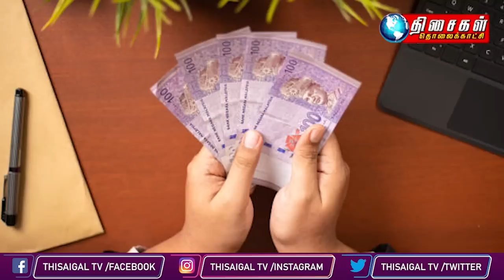MALAYSIA TAMIL NEWS 10PM 28.04.23 Sri Kembangan was hit by flash floods due to heavy rain